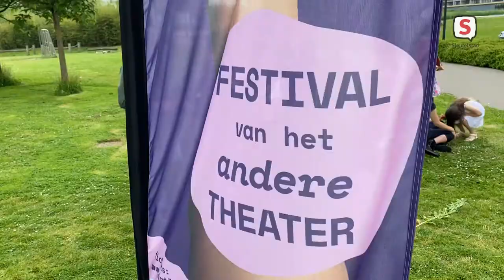Wethouder Yvonne van Delft opent Festival van het Andere Theater (2021-06-26)